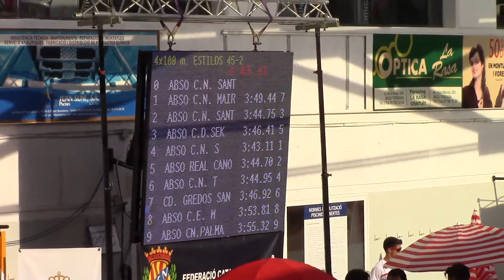4x100 Estilos Masc. Absoluto S2 - Cto. España Junior/Absol. Terrassa 2017